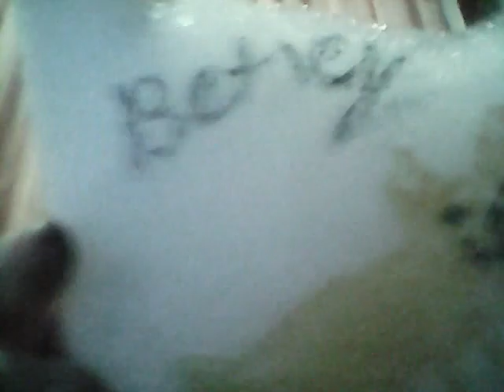3d vido of the same craft. !!!!!!!!!!!!!!!!!!!!!!!!!!!!!!!!!!!!!!!!!!!!!!!!!!!!!!!!!!!!!!!!!!!!!!!!!